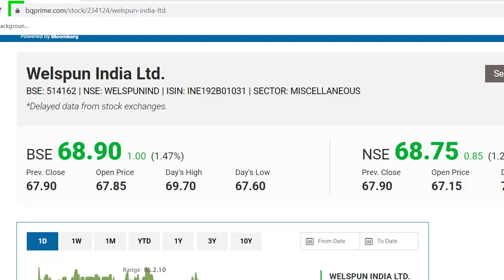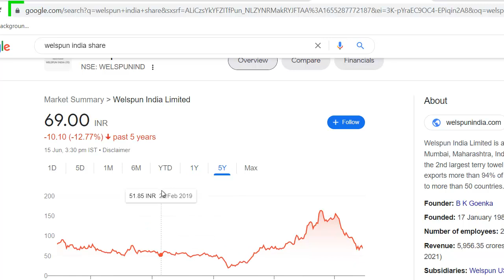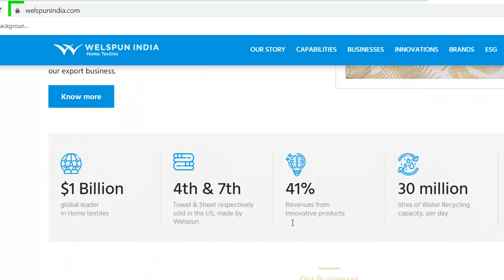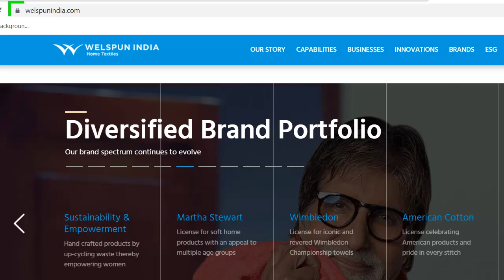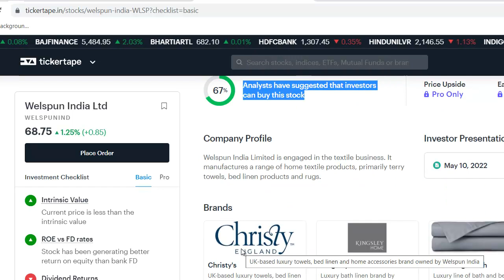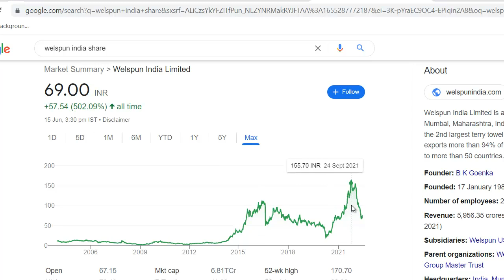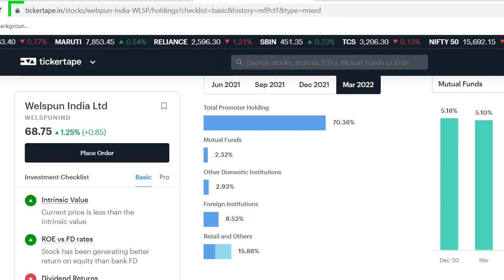Welspun India Latest News | Welspun India Share News | Welspun India Stock Review | ये गलती मत करना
Welspun India Latest News
Welspun India Share Update